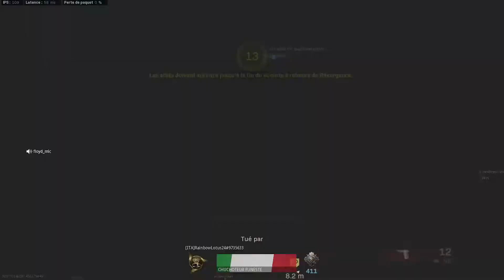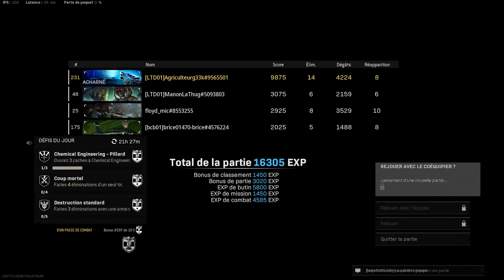33 kills en Résurgence avec les copains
On lave le lobby pour le TOP 1 et 33 kills avec les copains